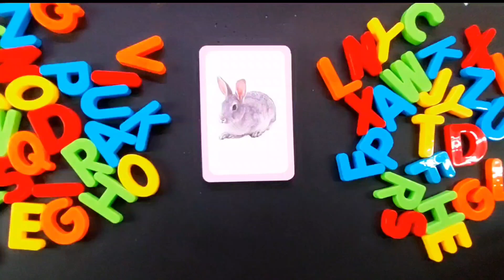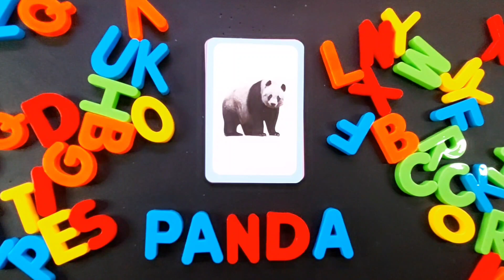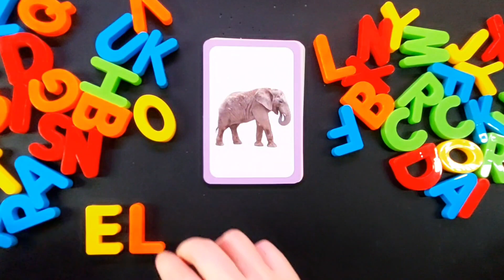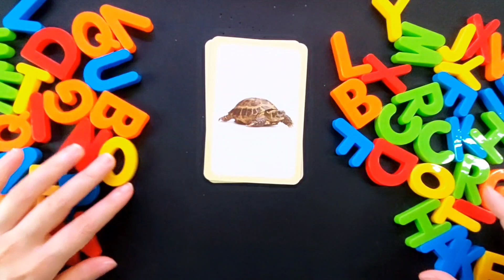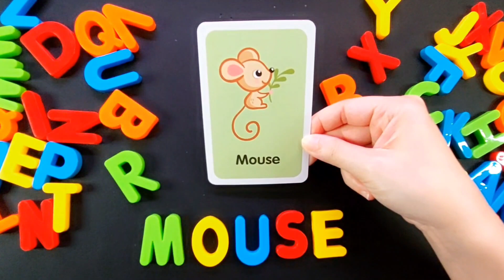4:Colorful Alphabet Adventures:Spell & Explore Animals with Adorable Flash Cards!learning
Welcome to our enchanting episode of "Learning to Spell in English: Animal Edition"! 🐾 Join us on a captivating journey as we dive into the world of adorable animals through vibrant flash cards and colorful alphabets.

In this episode, we bring you a delightful twist with two-sided flash cards. On one side, you'll find captivating real-life animal photos that are sure to spark curiosity and wonder in young minds. Flip the card, and you'll be greeted by charming illustrated pictures of these creatures, accompanied by the correct spelling. It's a magical combination that makes learning a joyous adventure!

Our carefully curated collection of animals ensures that toddlers and preschoolers not only learn the names of their favorite creatures but also explore new ones they may have never encountered before. From majestic lions to playful dolphins, from cheeky monkeys to graceful butterflies – this interactive game is a fantastic way for young learners to expand their animal kingdom knowledge.

Join us in making learning a whimsical experience filled with giggles and growth. Watch as your little ones light up with excitement, eagerly building their spelling skills while developing a deep appreciation for the beauty of the animal world. 🌟